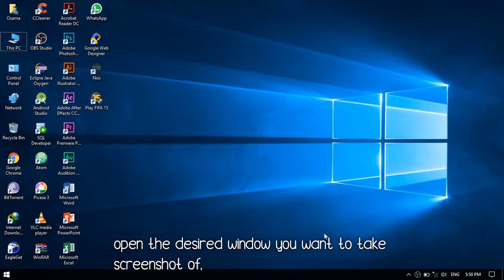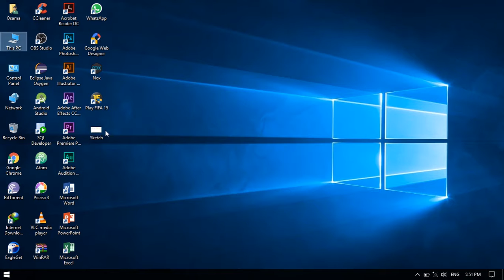How to Take Screenshot in Windows 10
This video shows you two ways to take a screenshot on Windows 10 - the "shortcut" method, using the Print Screen key and Microsoft Paint - and the method that's more complicated but has more options - using the Snipping Tool.

PARTIAL VIDEO TRANSCRIPT:
Hi, it's HandyAndy Tech Tips here, and today I'm going to show you two ways to take a screenshot in Windows 10.

The first one is called the Paint method, and it's useful if you want to capture your entire screen. So first what you want to do is press the Print Screen key on your keyboard - it's usually directly above the Insert key on desktop keyboards. If you don't see it, then you might like to look for the PrtScn key, which is a common
abbreviation. Next, go into your Search Windows box and type Paint, then click on the Desktop app called Paint. Once in Paint, you want to click on the Paste button, which is in the top left-hand corner above the Canvas. You'll then get this nice full-screen
screenshot. To save it, open the File menu and click Save As. Type a name for it, here I've chosen "my amazing screenshot", and then choose a file format, I'd usually choose PNG. Then click Save, and you've got a screenshot!

The second method is called the Snipping Tool Method, and it allows you to have greater control over your screenshots. To use this method, go into your Search Windows box and type "Snipping Tool", then click on the desktop app called Snipping Tool. Now this app has quite a few options,and you can select them by pressing the down arrow near the New button. So the first option is free-form snip, and this allows you to grab a particular region of your screen by drawing around it. So I'll select that, click New, and then you can see that I can draw a nice little shape here. And then when I release my mouse button, it gives me the region of the screen encompassed by the shape.

So the next option is window snip, and this can be used to capture anything that is classed as a window, like a web browser window, or even the taskbar. So as you can see, I can click on the taskbar, and it gives me a snip of just the taskbar. Another option is
full-screen snip, which captures the entire screen, just like the Paint method. And the final option is rectangular snip, which allows you to draw a rectangle around the area you want to snip.

Now if you want to save a snip, then just click on the floppy disc icon, and it gives you a save dialog, just like Paint, so I'll type in "my second amazing screenshot" and click Save. You've just taken a screenshot with the Snipping Tool!

if you enjoyed this video and want more how-tos.

How to take a screenshot in Windows 10/8.1/8 (Print Screen & Paint + Snipping Tool)